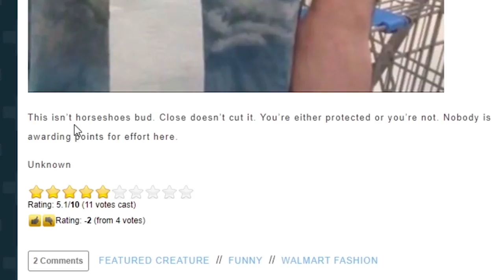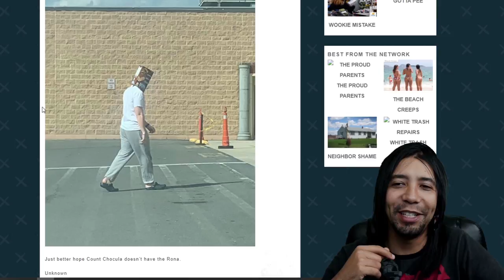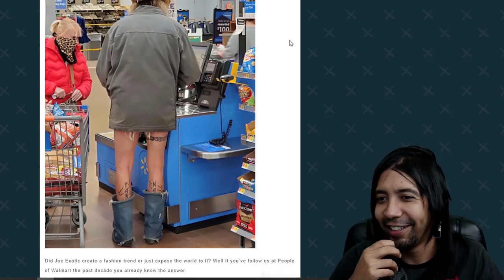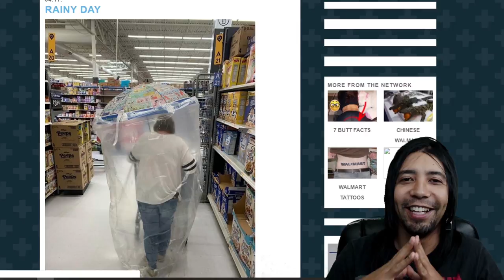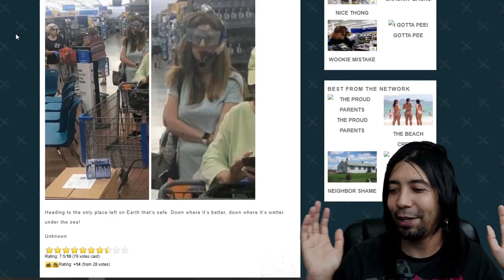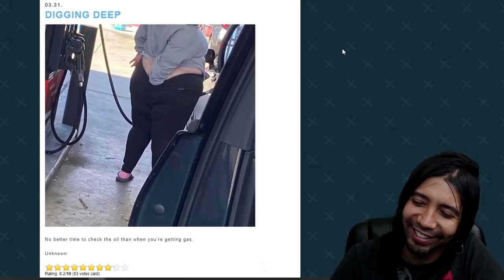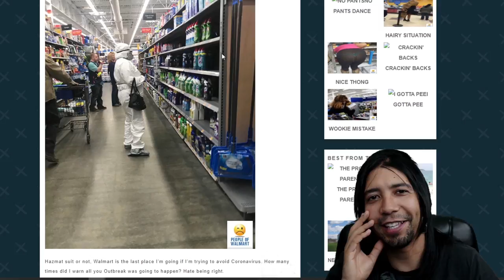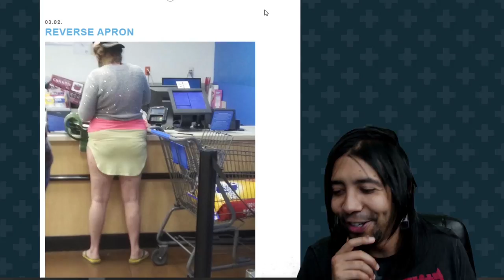Pessoas Estranhas no Walmart!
Nesse vídeo eu mostro como as pessoas estão se protegendo nessa quarentena mas de um modo bem peculiar!

➤ Baixe seu E-book grátis Agora:
10 dicas Infalíveis para Economizar Dinheiro pra sua viagem aos EUA

Tags adicionais: